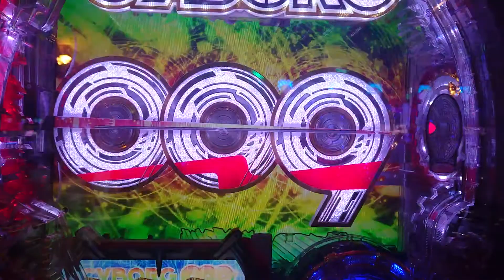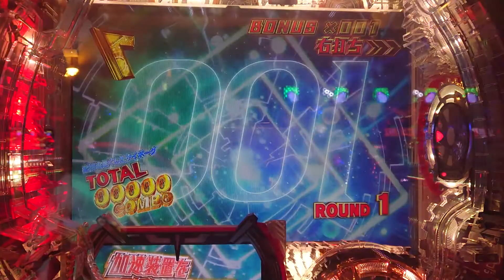パチンコ009 7テン